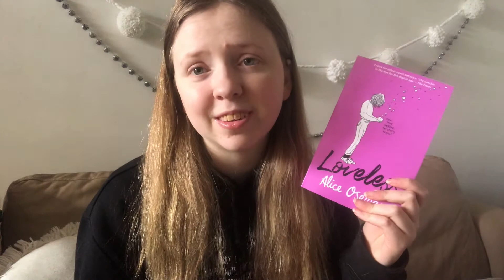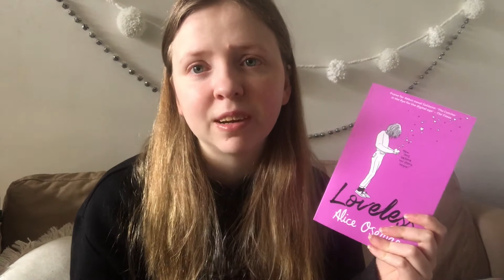Books For The End of the Year [CC]